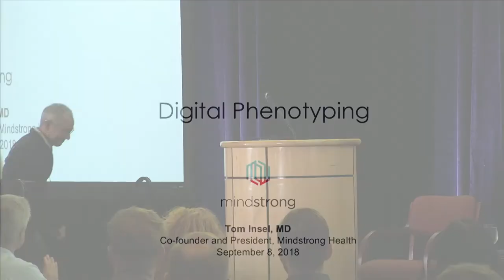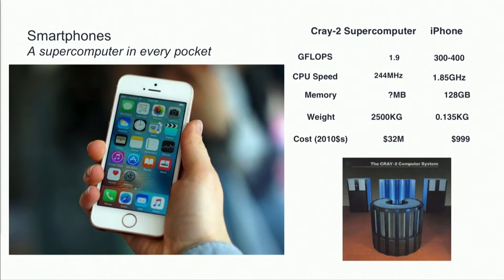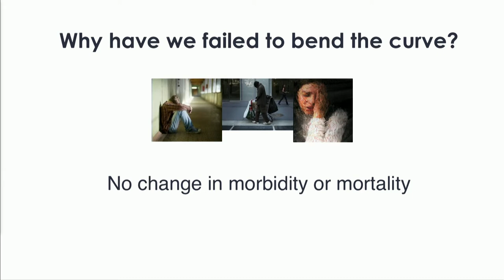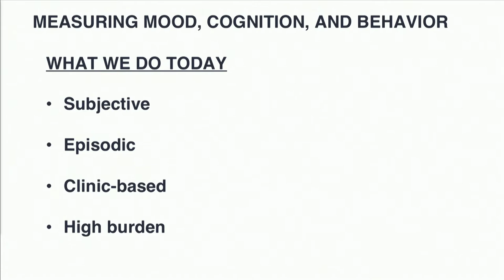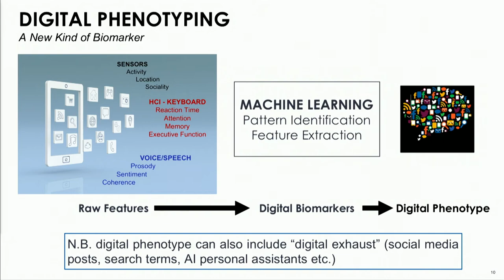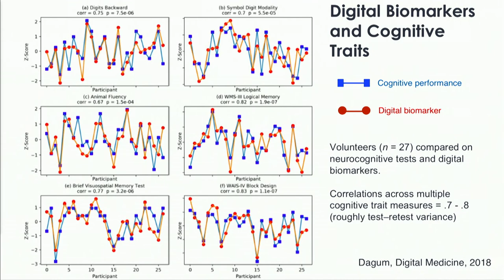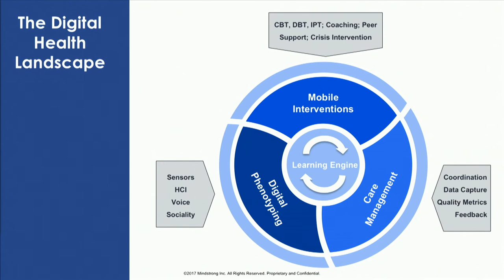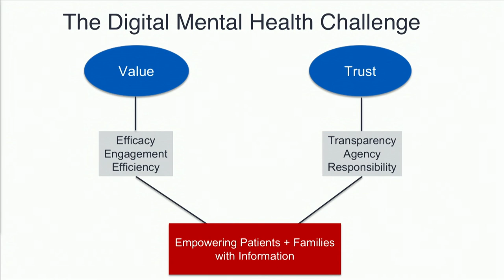Tom Insel - Digital Phenotyping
BrainMind Summit hosted at Stanford -

Thomas Roland Insel is an American neuroscientist and psychiatrist who led the National Institute of Mental Health from 2002 until November 2015. Prior to becoming Director of NIMH, he was the founding Director of the Center for Behavioral Neuroscience at Emory University in Atlanta, Georgia